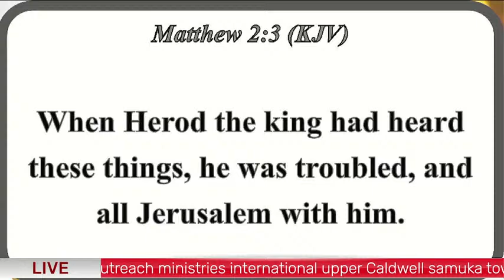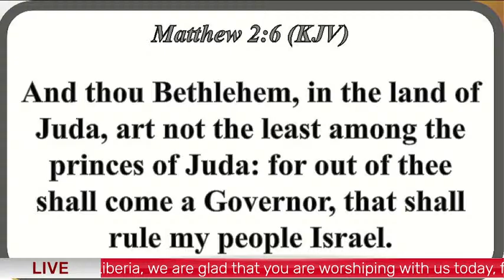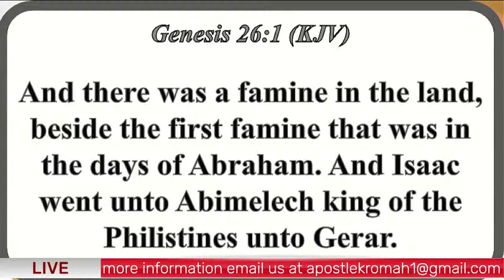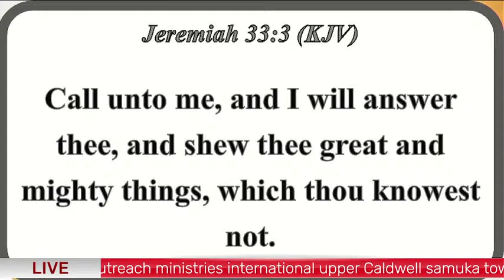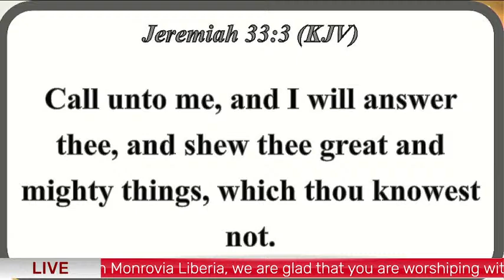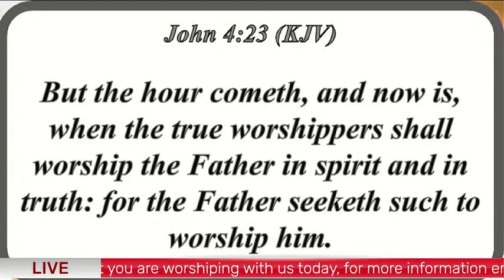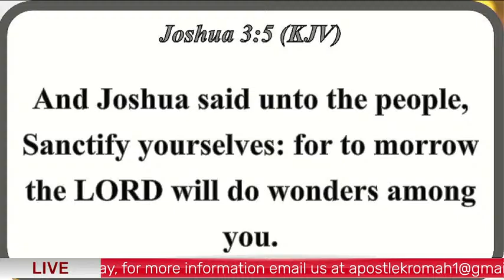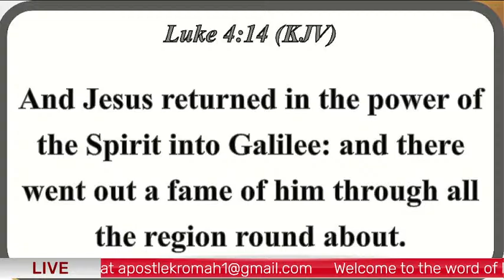2/21/224 THE ANOINTING SERVICE LIVE WITH APOSTLE ABRAHAM KROMAH